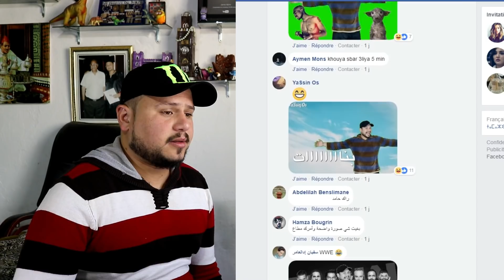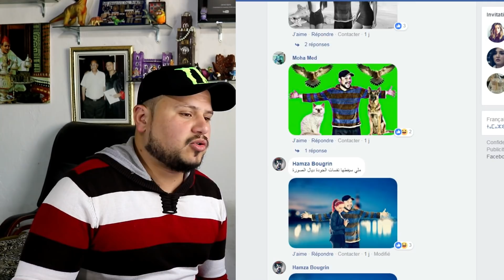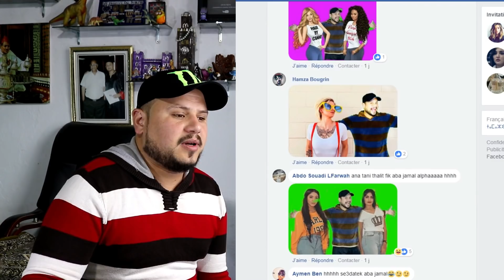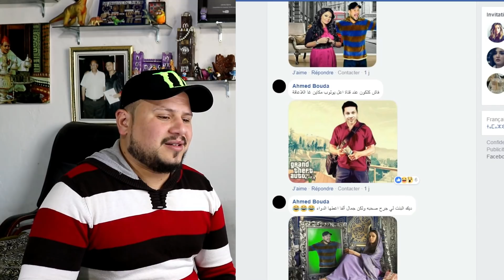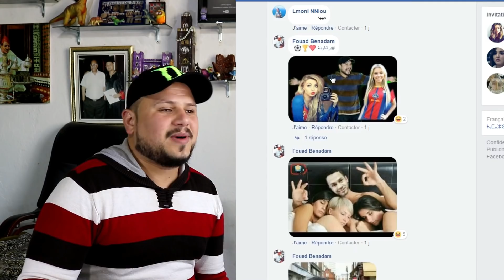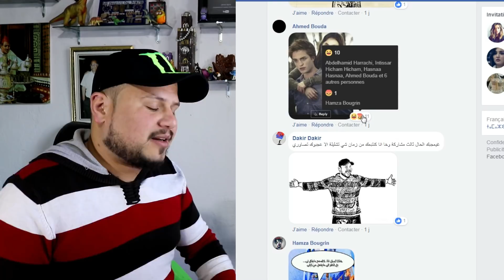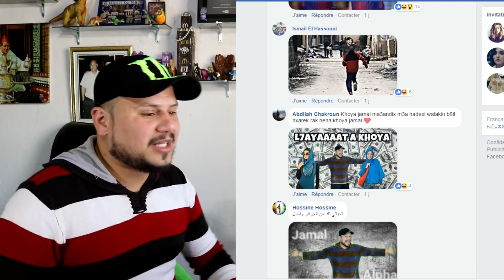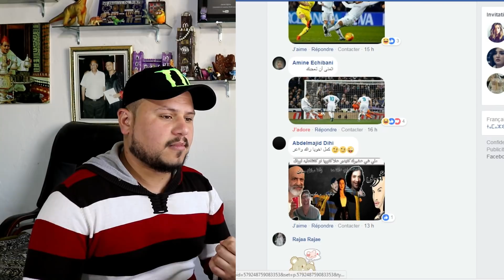فوطوشوك #2 : تزوجت و ندمت مني شفت بنت خالتها 😂😍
الوصف :
تحدي فوطوشوب في الصورة خاصة بي
ماهي قناة جمال ألفا ؟
- قناة جمال ألفا هي قناة شبابية عربية نقوم بوضع فيديوهات بشكل يومي نشارككم فيها أجمل المقاطع و أخبار حصرية و غريبة و أخبار النجوم وماذا يقع في الساحة و كذالك نقدم فيها قصص و غرائب و فيديوهات كوميدية و نصائح فيما يخص التنمية الذاتية و العلاقات و واحة ادم و الأسرة و الطفل و كذالك فيديوهات تحفيزية و ردود أفعال على فيديوهات شائعة و المزيد من المواضيع الشيقة ستكتشفونها... شئ واحد نعدكم به هو أنكم لم تندموا على اشراككم على القناة
أهلا بكم و شكرا على ثقتكم

لمساعدتي في ترجمة محتوى فيديوهاتي، الرجاء الضغط على هذا الرابط و شكرا لكم حبابي

ذات صلة :